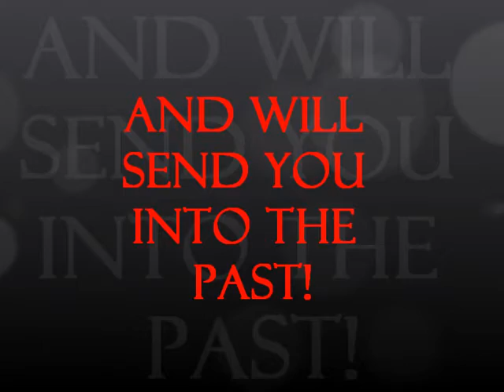Metroid Chrono: Teaser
An Awesome teaser for the awesome sequel!